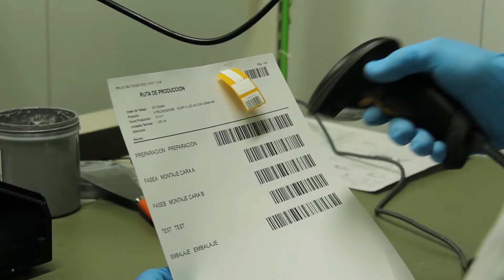Proceso de Producción | Grupo Prilux Iluminacion